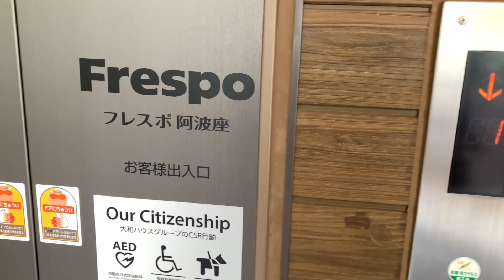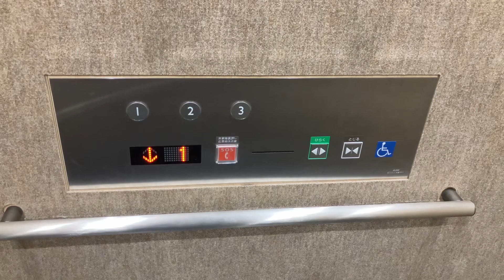(LINKs5例目は同じくフレスポ阿波座から・呼び出しボタンが防水仕様・タッチレスはかご内のみ・万代側のAXIEZ-LINKs)フレスポ阿波座の最新型三菱エレベーター 万代側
メーカー：三菱電機株式会社

メンテナンス：三菱電機ビルソリューションズ株式会社

機種：AXIEZ-LINKs(アクシーズ・リンクス)タッチレスボタン搭載タイプ

停止階：1.2.3

人数・車いす・積載：乗用11人乗り　車いす対応　積載750kg

装備的にはキリン堂側と一緒ですので割愛させていただきます😊

呼び出しボタンが防水仕様になってますが、こちらの方はタッチレスではありませんでした😊

撮影日・撮影地：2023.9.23     大阪市西区立売堀６丁目３-８　OsakaMetro阿波座駅5・6番出口より島津公園入ってすぐ